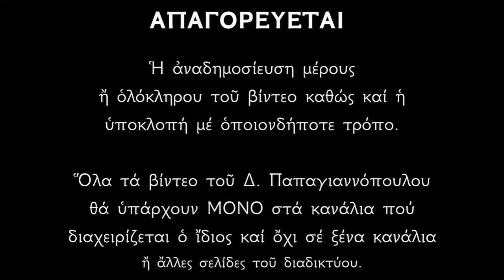Απολυτίκιο Αγίου Ονουφρίου και Πέτρου Αθωνίτου - 12 ΙΟΥΝΙΟΥ | Παπαγιαννόπουλος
Τῶν Ἀγγέλων τὸν βίον ἐν σαρκὶ μιμησάμενοι, ὤφθητε ἐρήμου πολίται, καὶ χαρίτων κειμήλια, Ὀνούφριε Αἰγύπτου καλλονή, καὶ Πέτρε τῶν ἐν Ἄθῳ ὁ φωστήρ· διὰ τοῦτο τοὺς ἀγῶνας ὑμῶν ἀεί, τιμῶμεν ἀναμέλποντες· δόξα τῷ ἐνισχύσαντι ὑμᾶς, δόξα τῷ στεφανώσαντι, δόξα τῷ ἐνεργούντι δι' ὑμῶν πάσιν ἰάματα.

*** ΠΡΟΣΟΧΗ !!!